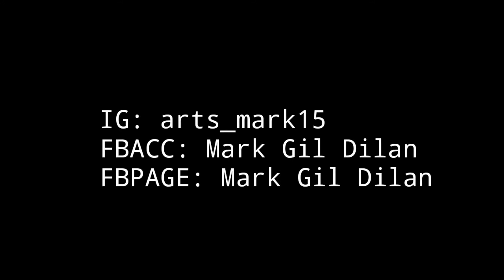[Drawing] Jai Asunsion (Jaiga) | Timelapse Video